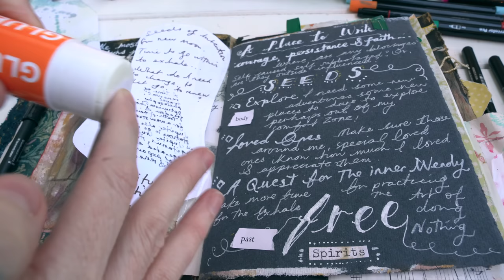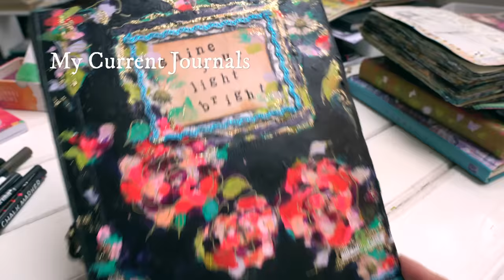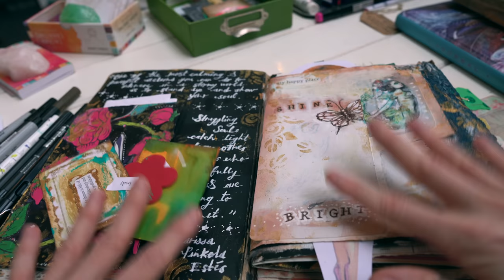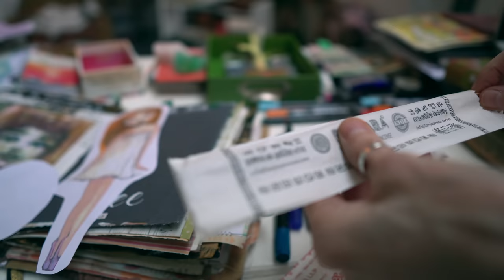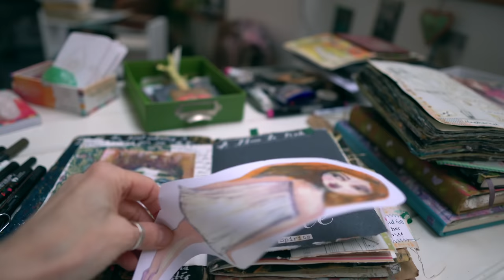A COMPLETE GUIDE to CREATIVE JOURNALING | How to Journal with ideas, inspiration & tips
♥️ This is one of my most favourite topics to talk about because I truly believe in the lifechanging healing power of journaling. So here is... The Greatest EVER Guide to Journaling! Complete & comprehensive. ♥️ Even if I do say so myself! The ONLY Journaling Video you'll ever need! My Greatest EVER Guide! How to Journal & The Healing Powers of Journaling. Such an important wellbeing tool. And, it's definitely NOT about being an artist! Beginners are welcome too!
I just wish to mention here that the process of making this video has helped me so much. To put my heart into something whilst my mum has been very poorly is helping me get through a worrying time. She has always been my greatest encourager and sees my light even when I can’t find it for myself. Another example of how the story telling process supports our wellbeing and heals the soul. Love you mom! Xxx
Thank you so much for being here, keeping me company in this little corner of YouTube. Love you all to bits & see you soon,
Wendy. Xx

FAQ! -

My favourite online clothing store (stripey tops, vintage dungarees, socks and childrens clothing too!)

Flexispot Desk discount - £15 off code;

!!! Contents of this video are protected by copyright law !!!

Timestamps!!
00:00 what’s in the video!
01:53 the purpose of journaling, why I do it!
03:07 my current journals
04:52 types of journals
05:28 ritual and ceremony
06:59 rules of journaling
09:02 shadow work in journaling
10:14 costs
10:54 reviewing current journals
12:39 my journaling process, how to journal, how I journal
14:16 journal with me
16:47 why I journal
20:04 the benefits of writing a journal
22:53 the physical benefits of journaling
23:56 the physical process of writing
25:19 you don’t need to be an artist
27:52 ideas of what to write about in a journal
31:54 out takes!